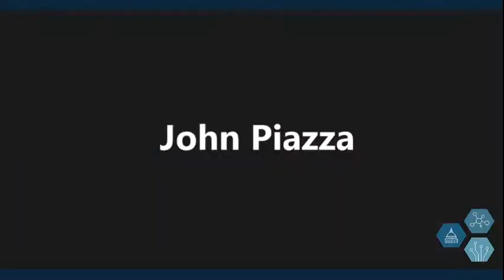Hearing: The State of Federal Wildland Fire Science: Examining Opportunities...(EventID=112843)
WITNESSES
• Dr. Craig Clements, Professor of Meteorology, Director of Wildfire Interdisciplinary
Research Center, San José State University
• Dr. Jessica McCarty, Assistant Professor of Geography, Director of the Geospatial
Analysis Center, Miami University
• Mr. George Geissler, State Forester and Deputy, Wildland Fire and Forest Health and
Resiliency, Washington Department of Natural Resources
• Fire Chief Erik Litzenberg (Ret.), Chair, Wildland Fire Policy Committee, International
Association of Fire Chiefs